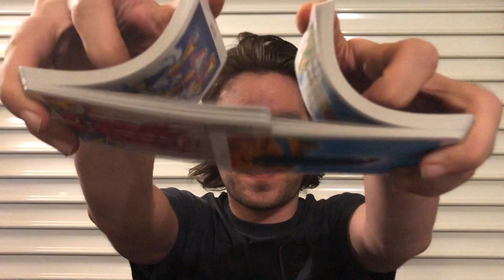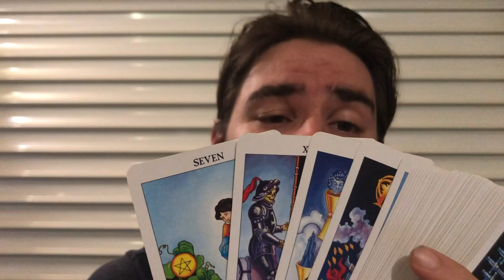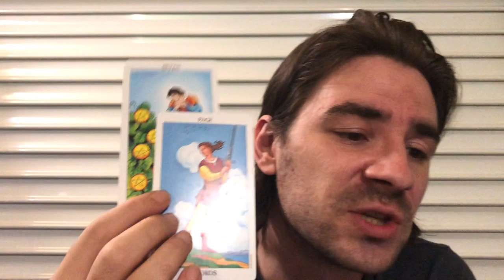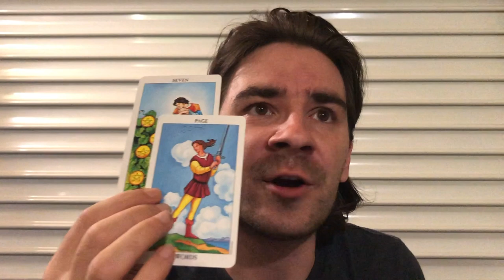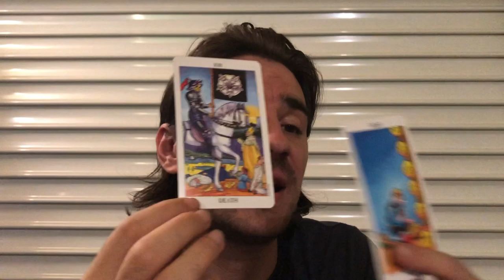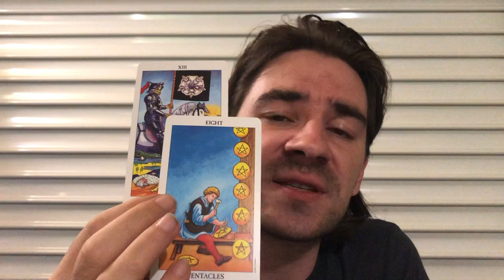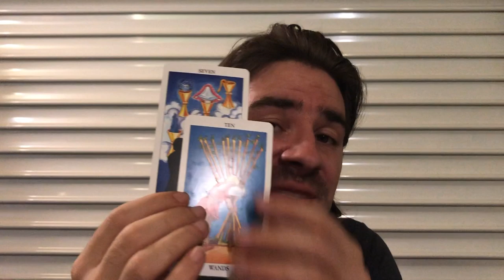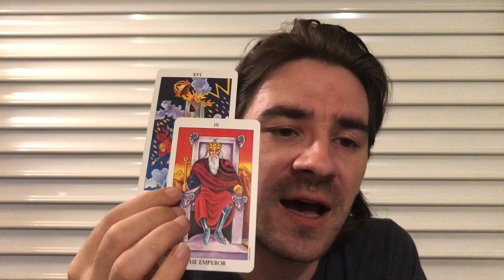AQUARIUS! 😮THE EYE OPENING WAKE UP CALL B4 THE CHANGE! Tarot Reading September 16-22 2019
AQUARIUS! 😮THE EYE-OPENING WAKE-UP CALL B4 THE CHANGE! Tarot Reading September 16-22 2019 Personal Readings